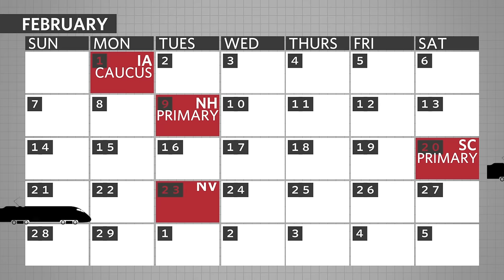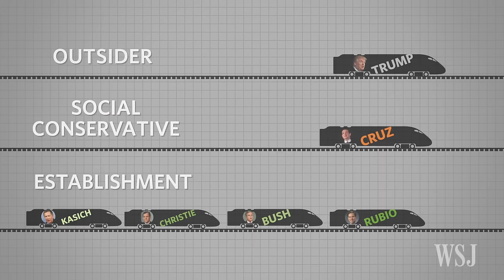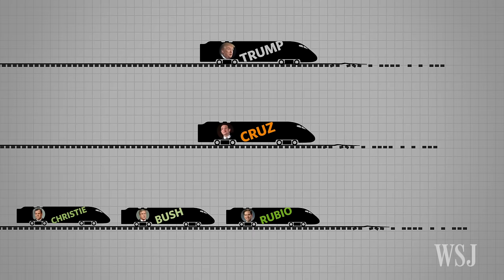Why the GOP Nomination Battle Could Go to July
The Republican nomination contest could effectively be over within weeks. Another scenario sees the battle going to the Republican National Convention. What factors could lead to a floor fight? WSJ’s Jason Bellini has TheShortAnswer. Photo: Getty